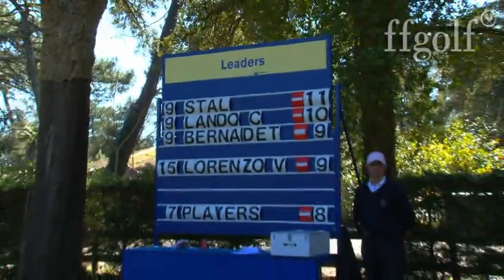Résumé du 3e et dernier tour des Internationaux de France Pro - Trophée Jean Garaïalde 2012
En images le résumé du dernier tour des Internationaux de France Pro à Hossegor. Gary Stal a réalisé le doublé Internationaux de France pro et titre de Champion de France professionnel. Le Lyonnais de 20 ans a dominé en playoff Jérôme Lando-Casanova.